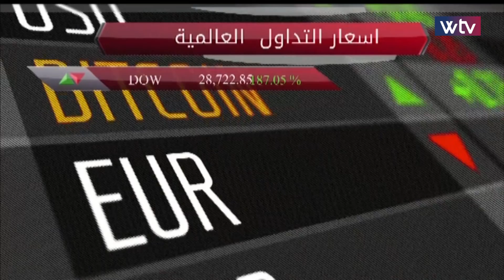آخر الأخبار - نشرة الثامنة (31/01/2020)